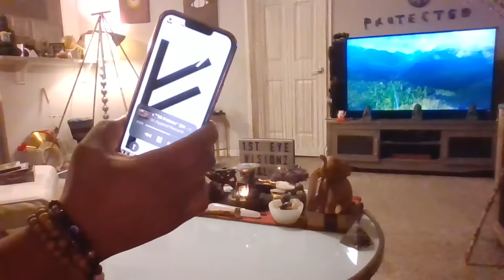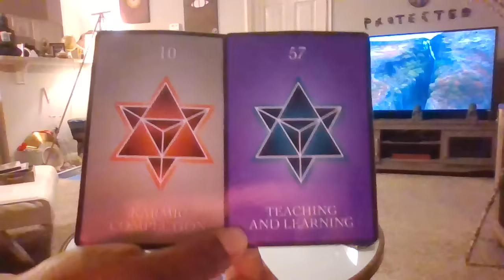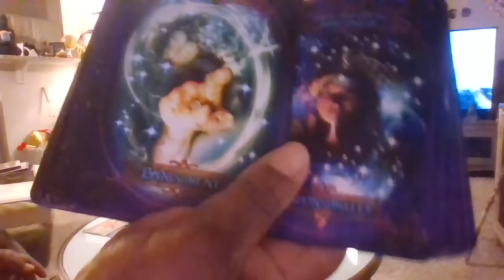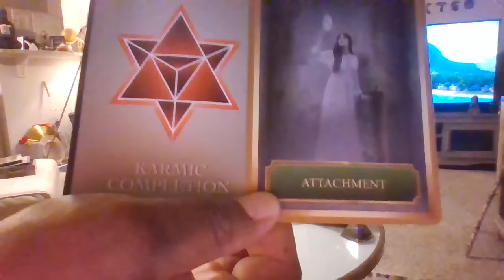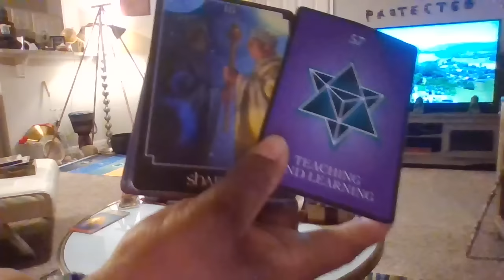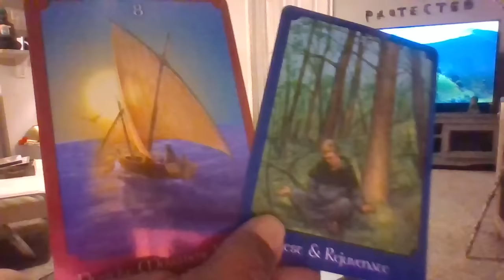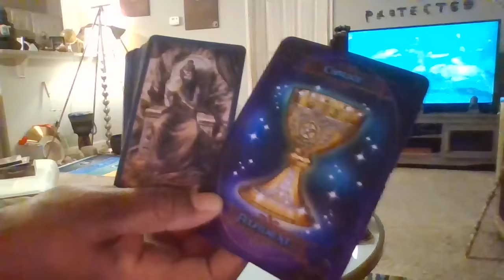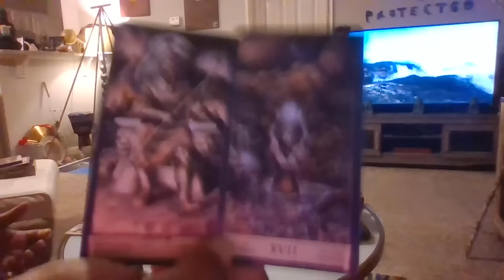SCORPIO You're Aligning 2 Someone On A Similar Path-Expect A Triumphant Outcome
Ethereal souls

The card pulled during the reading was door to romance, not door to value